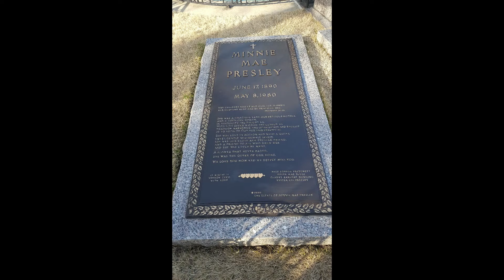Graceland Meditation Garden